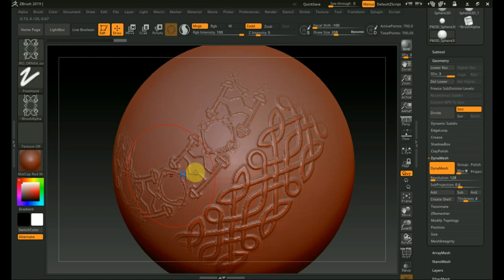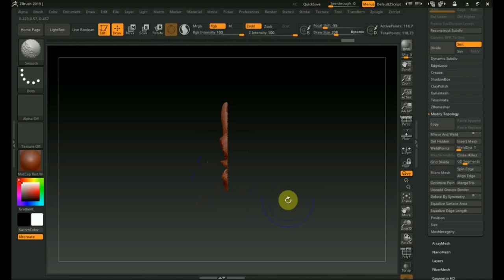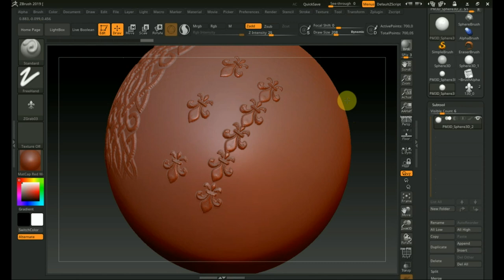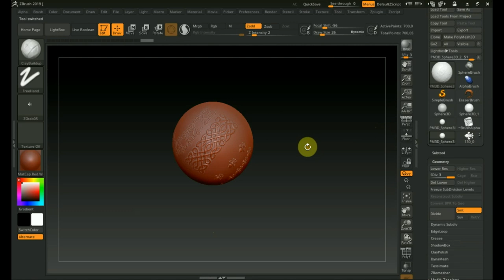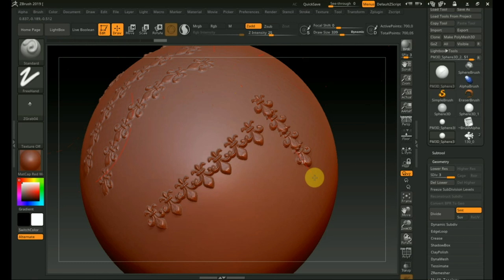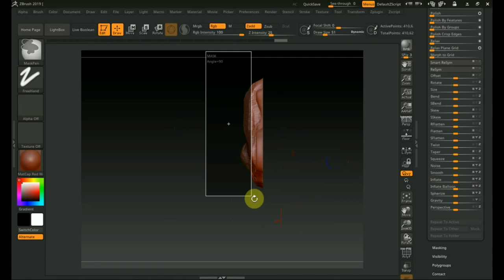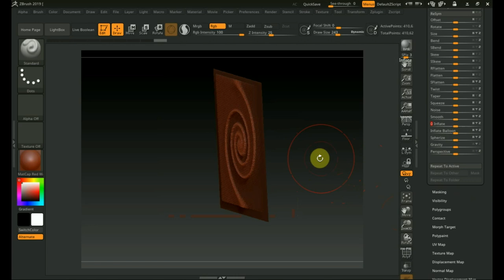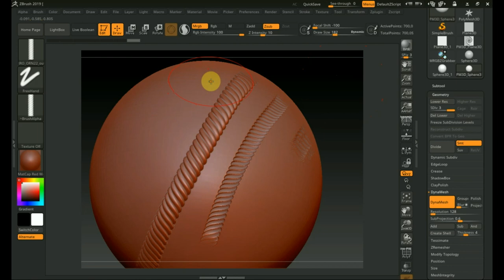Zbrush 2019 в завершении о кистях и альфах БАРОККО РОКОКО